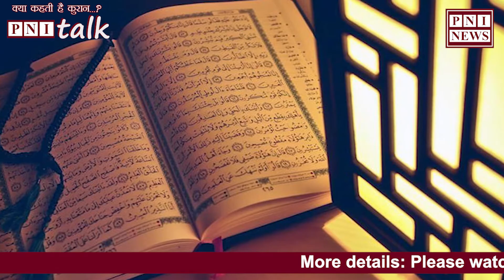EP-08 | कुरान में अदालत का जिक्र है...??? | KYA KEHTI HAI QURAN...??? | PNI Talk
कुरान में अदालत का जिक्र है.

पीएनआई टॉक में 'क्या कहती है क़ुरान...???' पर स्वामी जी (अंतर्यामी) के साथ बात.

PNI Talk with Swami JI (Antaryami) on KYA KEHTI HAI QURAN. ???

हम एक सीरीज शुरू कर रहे हैं "क्या कहती हैं कुरान. ???" जिसमें सभी धर्म ग्रंथों (वेद, गीता, तोराह, जूबूर, इंजील, कुरान आदि) का अध्ययन कर चुके स्वामी जी (संचालक अंतर्यामी सत्संग भवन) से जानेंगे कुरान से जुड़ी हुई रहस्यमई बातें।
स्वामी जी का मानना है कि कुरान को जिस तरीके से पढ़ा और समझा गया है वह सही नहीं है। जबकि कुरान एक कोड लैंग्वेज में लिखी किताब है, जिसको समझना इतना आसान काम नहीं है।